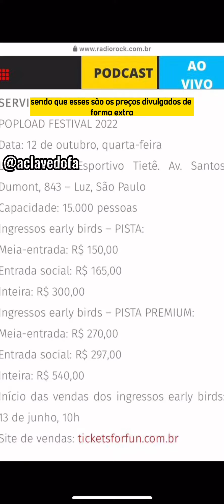Alguns nomes que certamente NÃO virão pro Popload Festival 22! Mas 1 PARECE que vem sim...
O festival comandado por Lúcio Ribeiro e T4F anunciou a sua volta com as vendas de ingressos começando sem o line-up divulgado (vem saber preços aqui).
Até sairem os nomes, vai rolar muita especulação de quem pintará na edição de 2022! Sendo assim, com esse vídeo você já poderá saber alguns nomes que não vão vir mesmo e 1 que parece que vem!

Esse vídeo inclui: Popload, Popload Festival, Popload Festival 2022, 89 A Rádio Rock, jnflesch, Jack White, Line-Up, Early Birds, Preços Popload, Clave Popload, Clave Festival, Centro Esportivo Tietê, Popload 2022, Jack White Popload, Não Vem Pro Popload